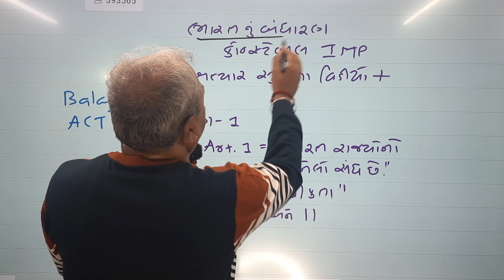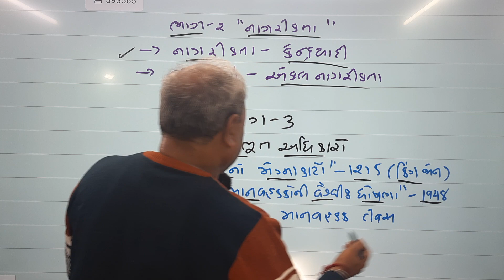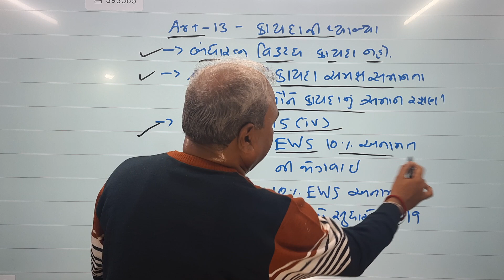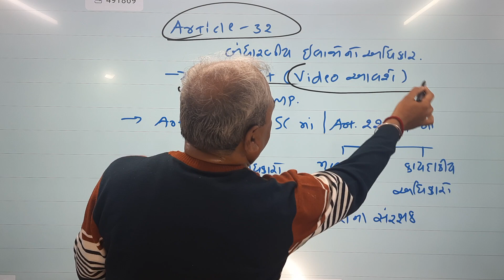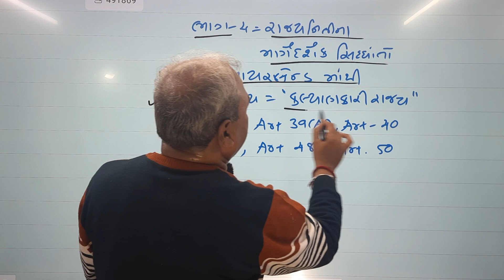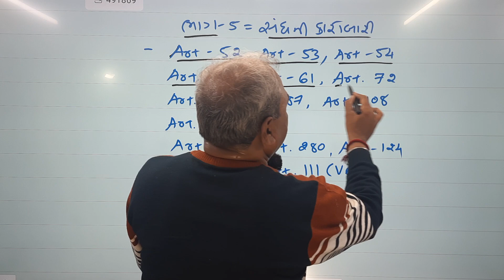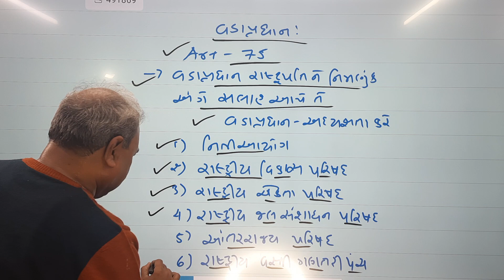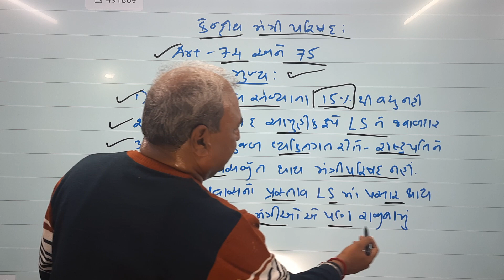બંધારણ ભાગ 1 | પ્રસ્તાવના આમુખ | PART-6 | બંધારણ IMP કોન્સ્ટેબલ માટેભાગ 1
In this video Hitesh Bhatt Sir , ( Owner of Balaji ACT ) is Explaining about બંધારણ ના ભાગો | IMP કોન્સ્ટેબલ માટે ભાગ 1 |પ્રસ્તાવના આમુખ | PART-6

Playlist OF CONSTITUTION -

Oneplus,9R,9,8T,7T,7,6T,8,Nord 10 5G,N100,Nord,5T,NeverSettel
SAMSUNG,A3,A5,A6,A7,J2,J5,S5,S7,S9,A10,A20,A30,A50,A70,M30,M20

ખુબજ ઉપયોગી છે આગામી કોન્સ્ટેબલ અને psi ની પરીક્ષા માટે

તમામ આર્ટિકલ્સ case study અને current affairs સાથે explain કરવામાં આવશે,
તમામ પરીક્ષા માટે આ વીડિયો ઉપયોગી છે

1માર્ક માં અવારનવાર પુછાતો પ્રશ્ન આ ટોપિક માં થી આવે છે
પ્રસ્તાવના આપનો 1 માર્ક પાકો,
મૂળભૂત સંરચના નો સિદ્ધાંત સમજાવે છે અને બંધારણ નું અર્થઘટન કરે છે